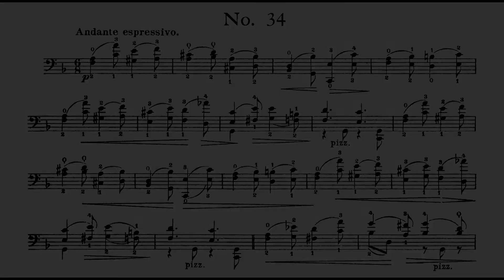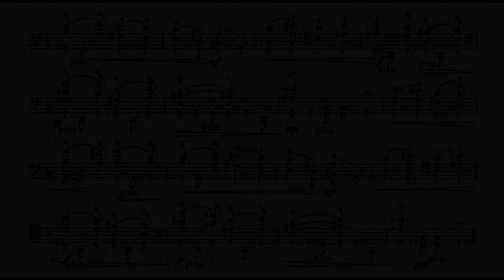David Popper - Op.73, Étude No.34 Hohe Schule des Violoncello-Spiels